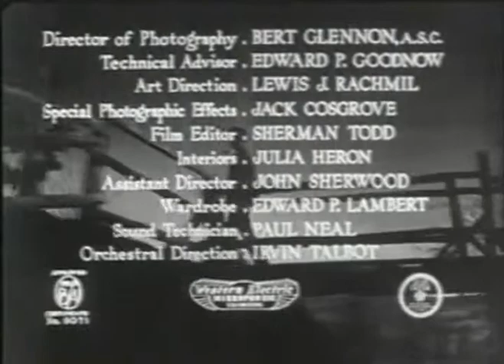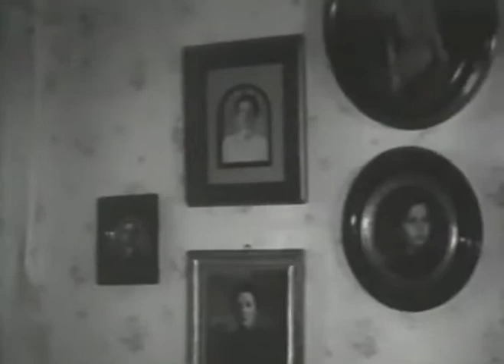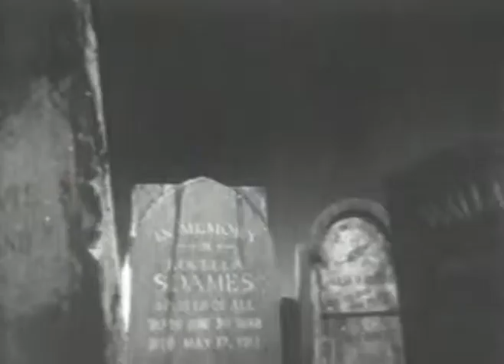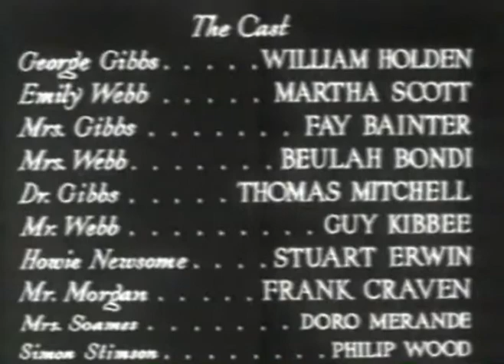Our Town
William Holden-  Change comes slowly to a small New Hampshire town in the early 20th century. People grow up, get married, live, and die. Milk and the newspaper get delivered every morning, and nobody locks their front doors. Written by John Oswalt